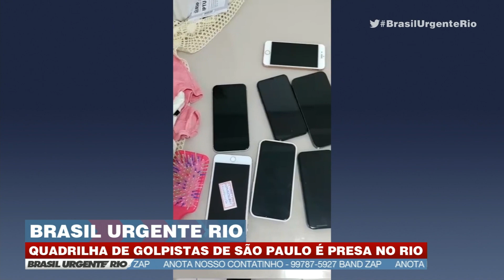Criminosos são presos por dar golpe a caixas eletrônicos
Uma quadrilha de São Paulo foi presa por dar golpes a caixa eletrônicos no Rio de Janeiro. Nosso repórter Marcus Sadok contou tudo sobre esse caso para a gente!